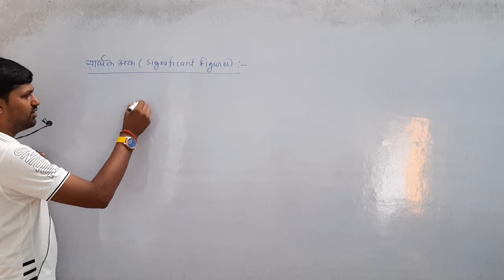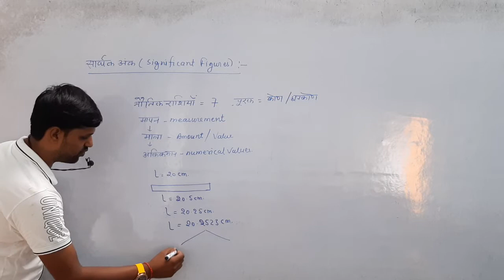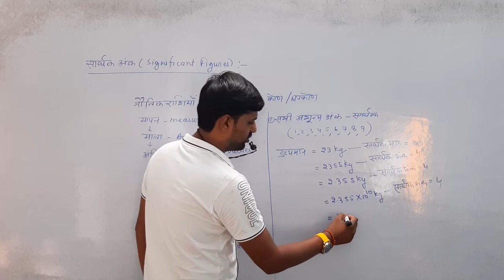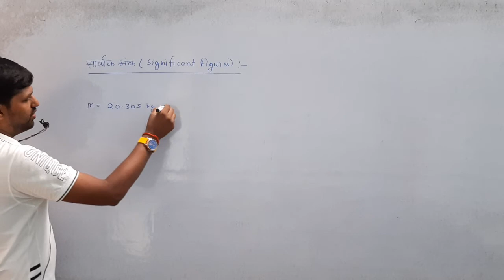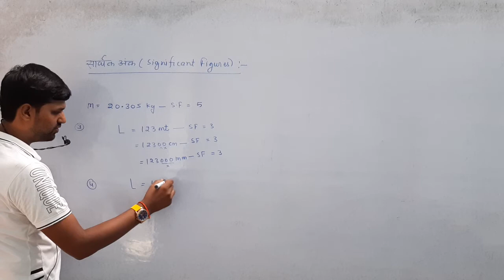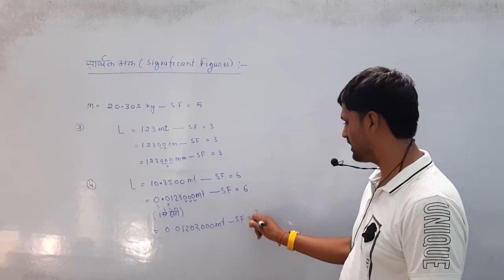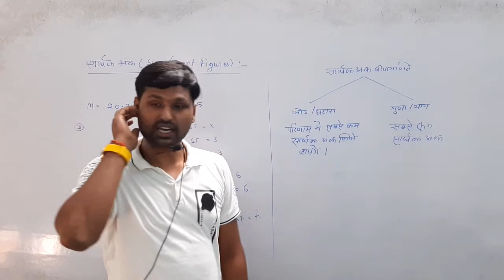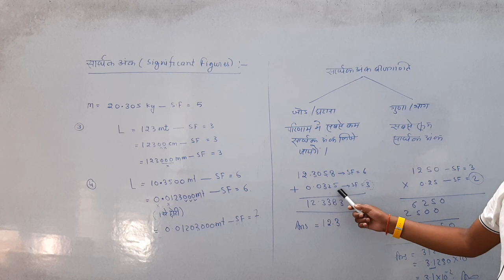CLASS 11 -SIGNIFICANT FIGURE {सारथकंक}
UP TET,SSC,POLICE,LEKHPAAL BHARTI 2020,DAROGA BHARTI 2020 KE LIYE BATCH PRARAMBH HAI ,CONTACT -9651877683